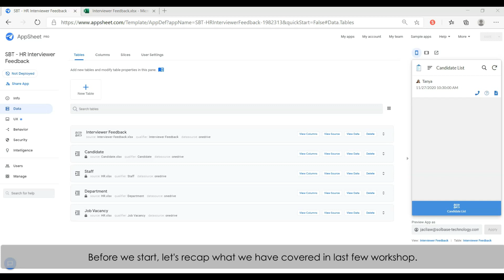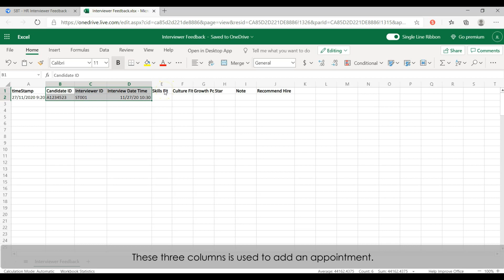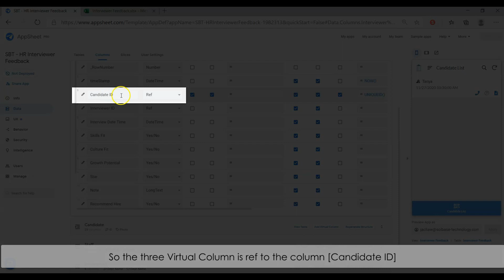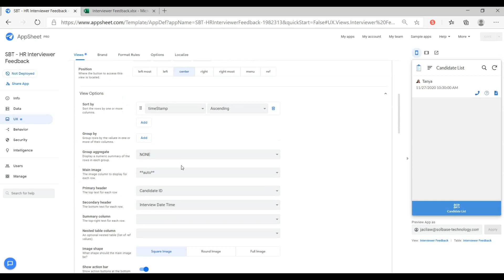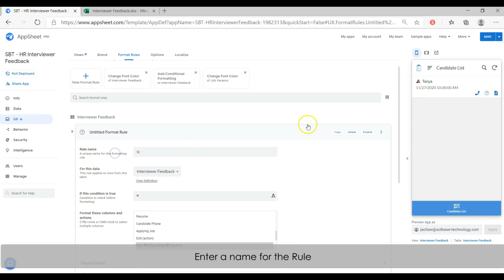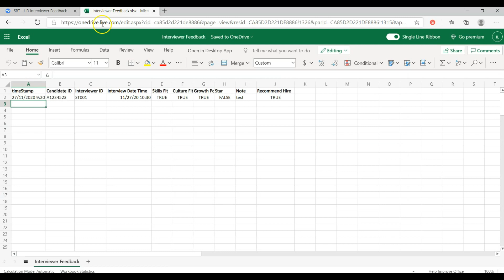🆕AppSheet Tutorial - Interview Feedback App How To Add Action To Deck Form Urgent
Welcome to Another Tech Tips channel!

The video is all about appsheet tutorial - interview feedback app valuable information but also try to cover the following subject:
-How to add action to deck form
-How to add virtual column reference to other table
-Applying format rule to customize icon and color

Youtube is the best website to go when searching for videos about AppSheet tutorial - interview feedback app.
Appsheet tutorial - interview feedback app is obviously something that intrigues you and quite a lot of people so I made this video about this topic.
Our Yt channel has other similar videos regarding How to add action to deck form, How to add virtual column reference to other table and Applying format rule to customize icon and color

Have I answered all of your questions about appsheet tutorial - interview feedback app?
People who searched for How to add action to deck form also searched for How to add virtual column reference to other table.